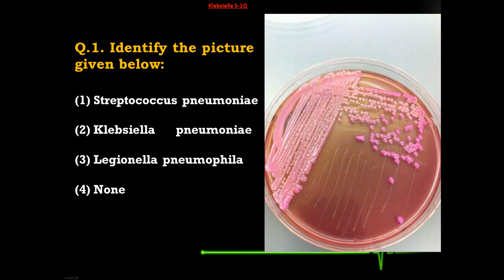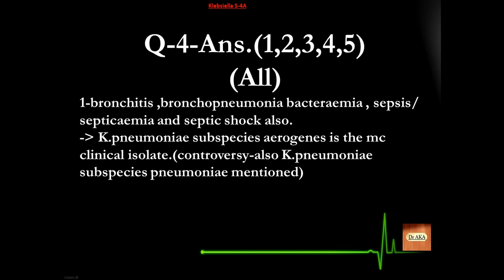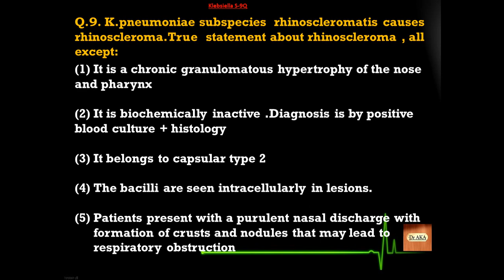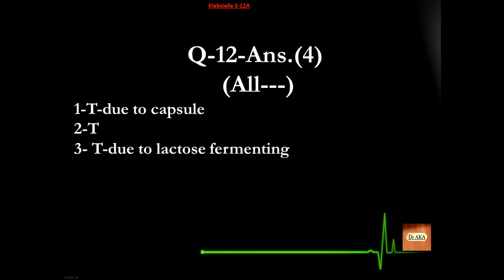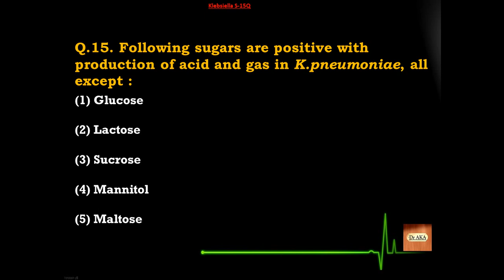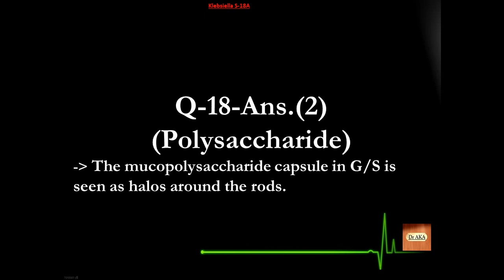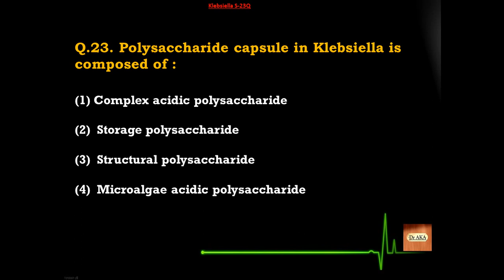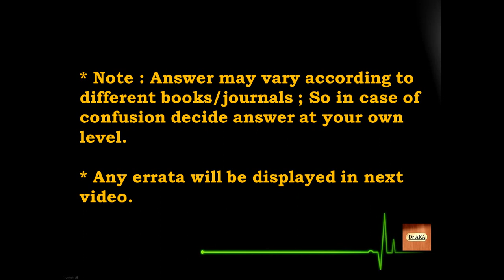Klebsiella (1) S01-25 Microbiology MCQs